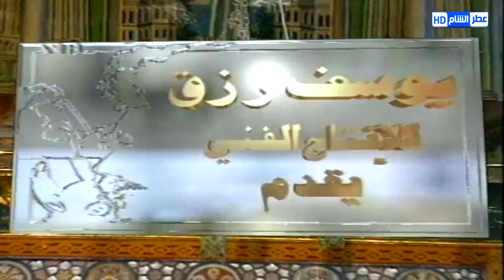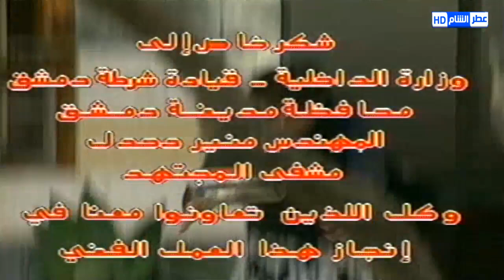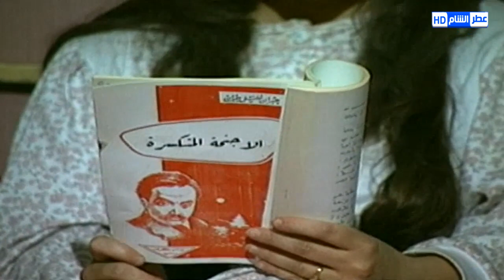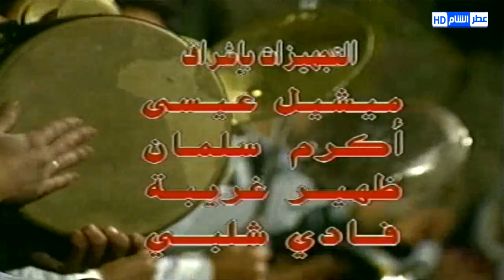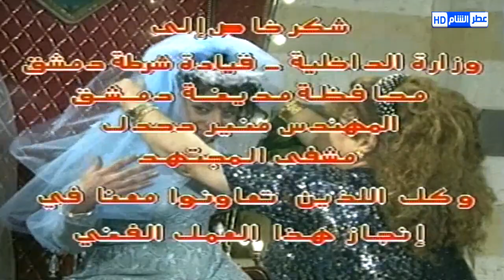مسلسل درب التبان الحلقة 19